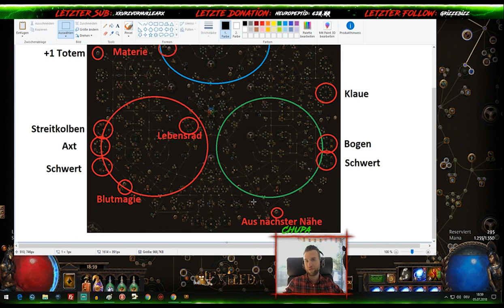PoE2Go - Fragment A - Talentbaum 1 x 1 Tipps & Tricks Path of Exile Guide [Deutsch/German]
Hier stelle ich euch einen Anfänger Guide über den Talentbaum in Path of Exile vor. Er ist am Anfang extrem einschüchtern mit den über 1000 Noten, aber im Grunde kann man ihn eingrenzen und zusammen fassen.
Dieses Video solltet ihr auf jedenfall vor dem Leveling euch angucken, damit ihr versteht wie der Skilltree aufgebaut ist.

Ich hoffe ihr findet den Guide gut und ihr besucht mich mal auf meinem Livestream falls noch Fragen offen sind oder ihr einfach ne Runde mit mir chillen wollt. Meistens in der Woche ab 19 Uhr! Am Wochenende je nach Lust und Laune und Real Life !